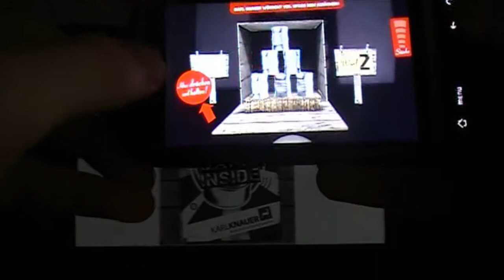Ar-App Dosenwerfen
Видео обзор игры для Android - Ar-App Dosenwerfen